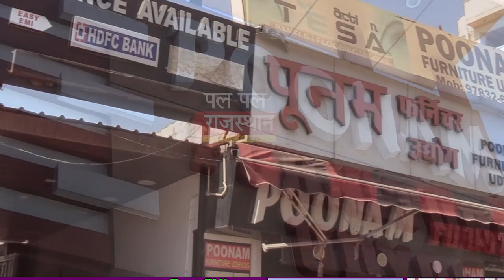BHILWARA आरएसएस की शाखा लगाने और क्रिकेट खेलने को लेकर दो गुटों में झगड़ा 4 युवक घायल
आरएसएस की शाखा लगाने और क्रिकेट खेलने को लेकर दो गुटों में झगड़ा 4 युवक घायल